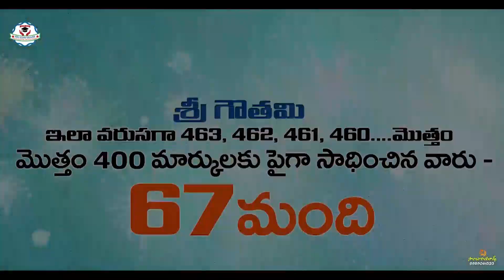జాతిపిత మహాత్మా గాంధీ, అమరజీవి విగ్రహాల ఆవిష్కరణ Scd News Darsi News